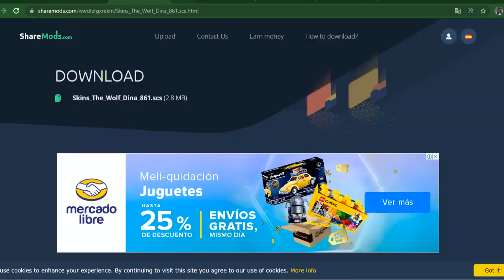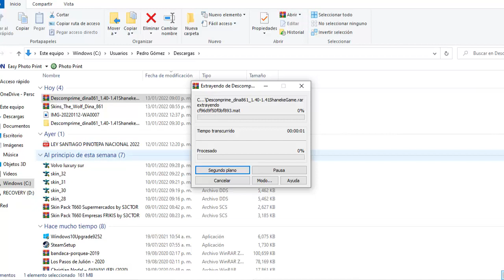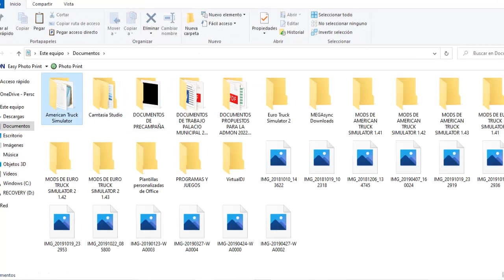ATS 1.43 | Dina 861 Torton + Skins Mexicanas | Mapa Honduras | American Truck Simulator 1.43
ETS2 1.43 | Mapa EAA 6.4 Descarga E Instalacion Gratis Euro Truck Simulator 2 1.43 | Mapa Sudamerica

ETS2 1.42 | Mapa Rio De Janeiro Para Euro TRuck Simulator 2 1.42 Gratis | Descarga E Instalación